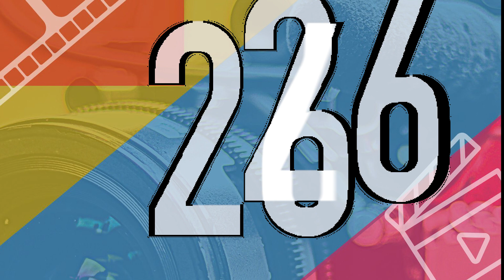2023 DIYDS!! Trailer